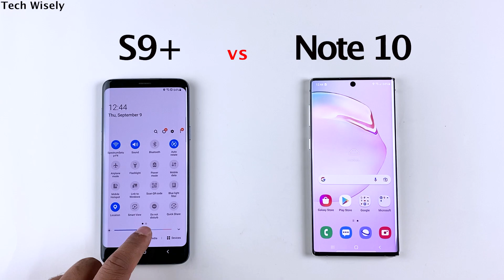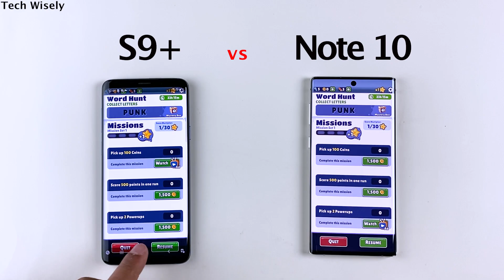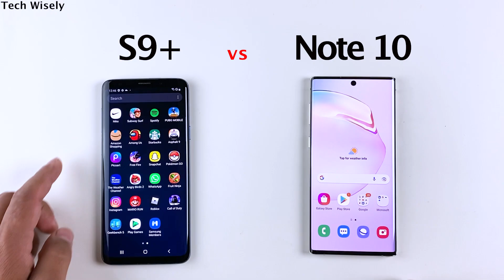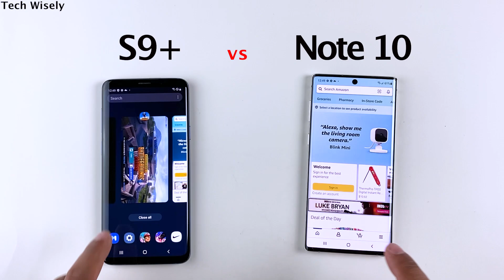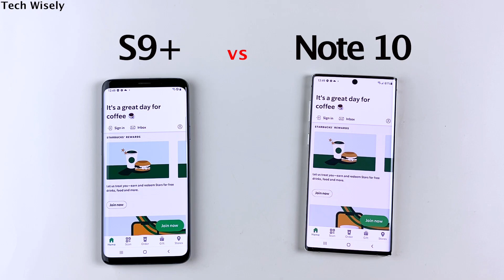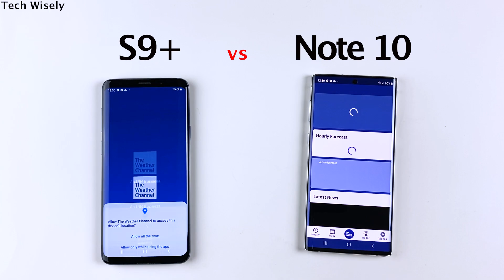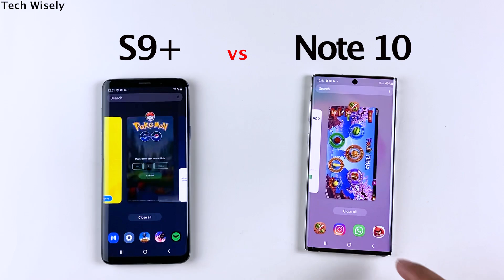SAMSUNG S9+ vs Note 10 Speed Test in 2021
S9+ (amazon)
Note 10 (amazon)